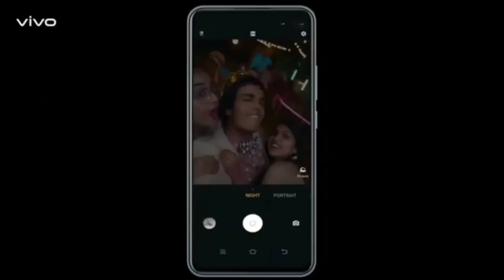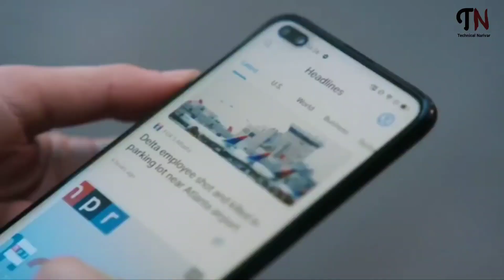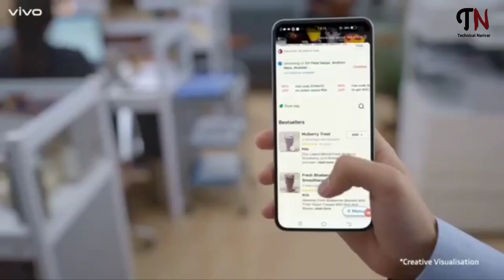Vivo Z2 Pro 5G Review, First look,Features Price & launch date? unboxing here!2020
Vivo Z2 Pro 5G Review, First look,
Features Price & launch date?
unboxing here!2020

Vivo z2 pro - Full Specification, Price and Launch
Date

1) vivo z2 pro unboxing
2) vivo z2 pro tamil
3) vivo z2 pro vs vivo v15 pro
4) vivo z2 pro launch date in india
5) vivo 22 pro unboxing tamil
6) vivo z2 pro price in india
7) vivo z2 pro vs vivo z1x
8) vivo z2 pro pubg test

👉 Playlist of Intro Music /audiolibrary/...